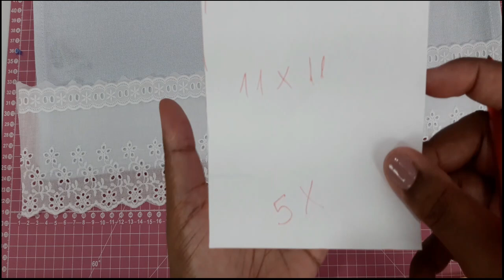Pano de prato aproveitando retalhos...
Nesse canal você aprende a produzir panos de prato e muito mais...do básico à mais linda e estilosa costura criativa. Entre com essa turma e você vai fazer trabalhos incríveis...
Temos nosso site exclusivo para você. Com materiais maravilhosos e com preços acessíveis.

Temos nosso curso exclusivo...
Aprenda a fazer os mais LINDOS e INCRÍVEIS apliques em patchwork